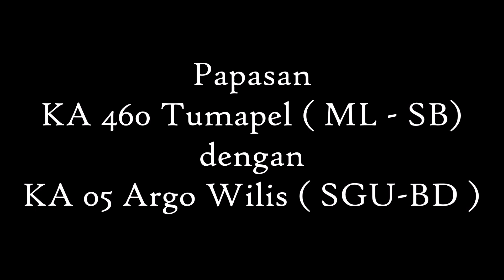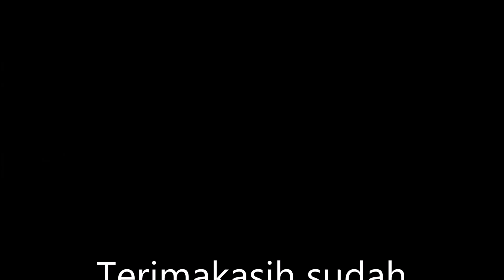Railway Kereta Api : Bertemunya 2 Moment Kereta Api di Wonokromo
CC2017709 SDT ft KA 460 Tumapel
Moment karena kali ini Membawa 7K3-1KMP3-1B ,, biasanya hanya 5K3-1KMP3-1B

CC2040307 SDT ft KA 05 Argo Wilis
Moment karena kali ini Lokomotif yang berdinas adalah CC204 .. jarang jarang sekarang melihat kereta Argo ditarik CC204 karena tugasnya sudah tergantikan oleh Lokomotif CC206